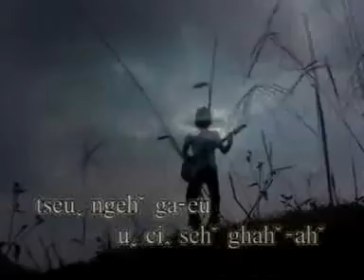Akha god song December 2 3 akha